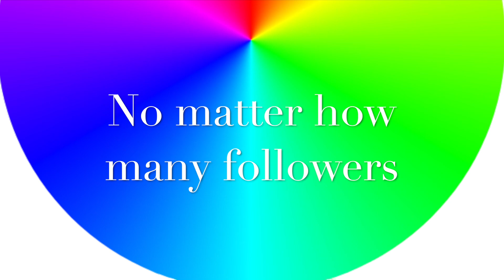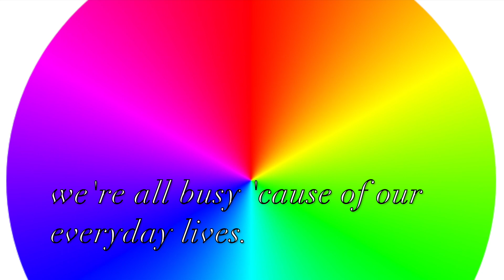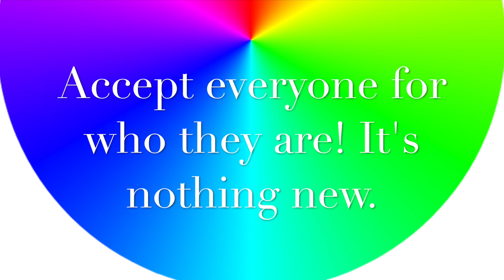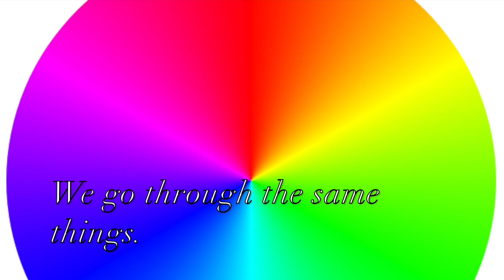True Colors (Official lyric video)